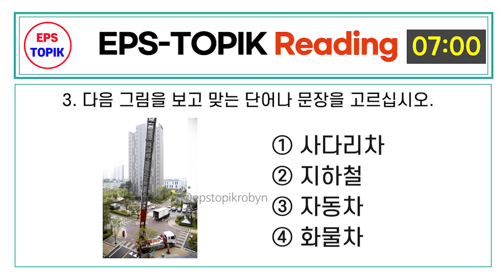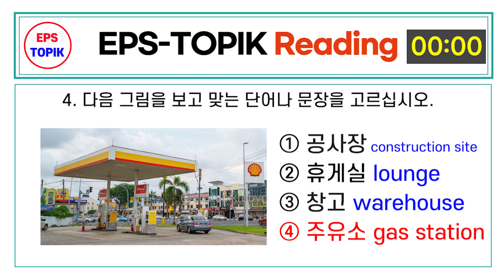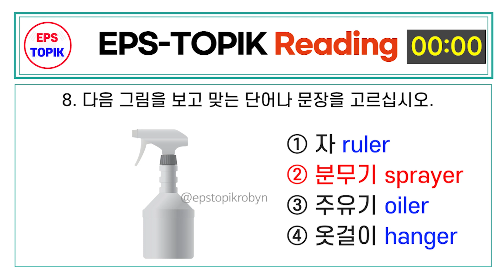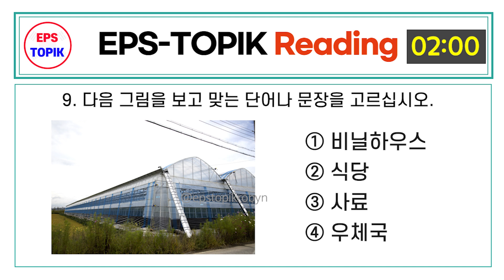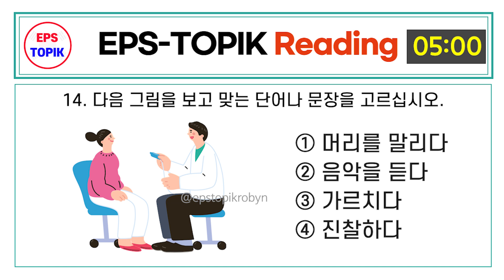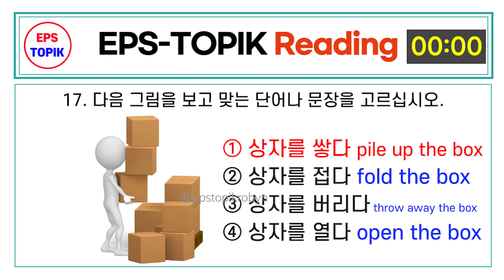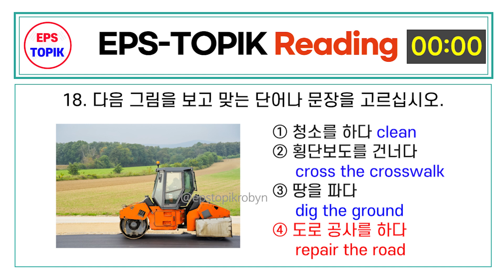EPS TOPIK TEST KOREA | Reading Test.38 | 20 Questions Auto Fill Answer - EPS Exam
고용허가제 한국어 능력시험 - EPS-TOPIK: Evaluate foreign job seekers' Korean proficiency and understanding of Korean society, and use them as objective selection criteria when creating a list of foreign job seekers.

You will definitely pass the test!